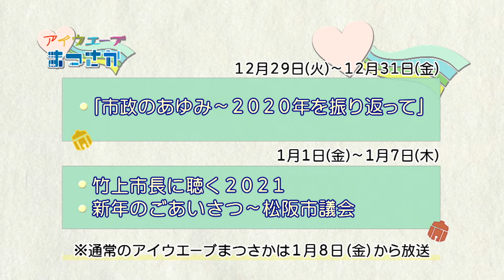松阪市行政情報番組VOL.1413 エンディング